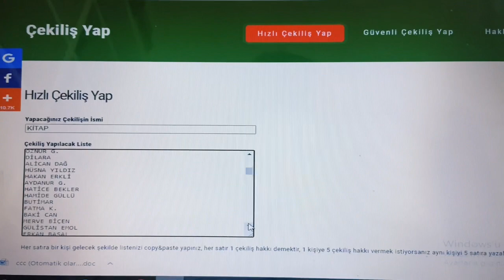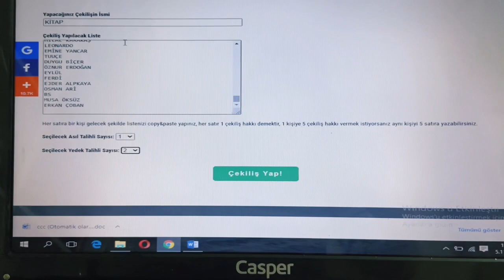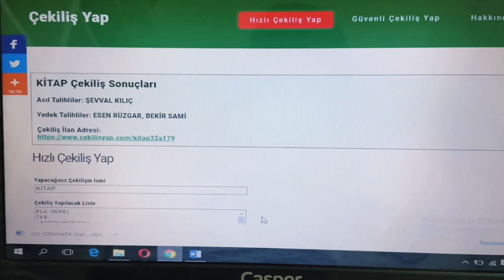KİTAP ÇEKİLİŞİ SONUÇLANDI || 2021